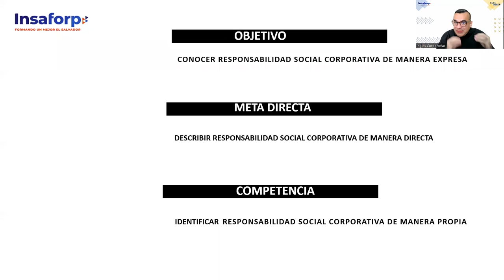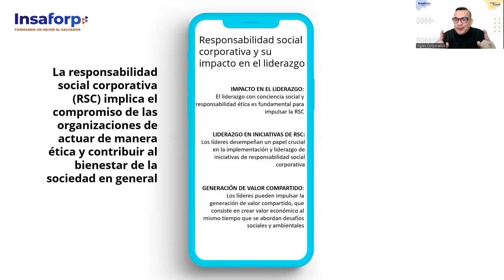SESION 12-LIDERAZGO-ALFARO-Responsabilidad social corporativa